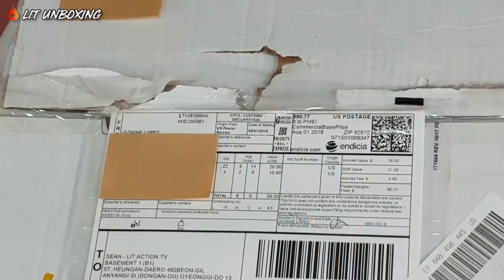ENG🔥[LIT Vlog] #1 Snacks from CALIFORNIAN SUBSCRIBER AGAIN !!!!!!!!!!!!!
IT GVNGs!

YOU GUYS ARE JUST AMAZING!!!

'JAZMINE LOPEZ'

We really appreciate it to you Jazmine!! and here's the unboxing video!!! we made 2 videos for this unboxing!!!

and the we think the best thing we can do for you is just trying our best as possible as we can!

we wouldn't have been so far without all of your love and support!

once again

We will never be lazy and keep trying our best every single time!!

hope you guys keep staying focused on us!

LIT AF 🔥